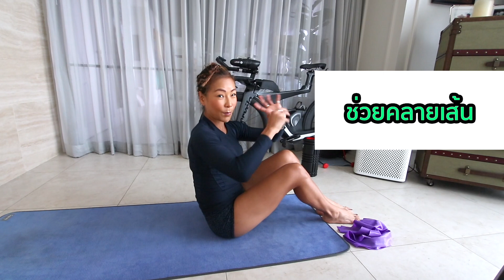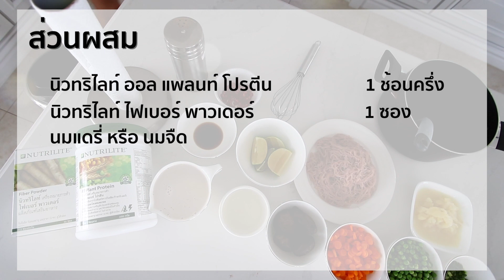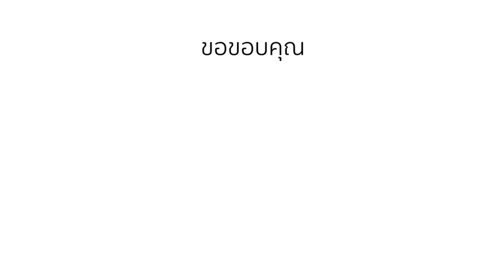อาหารมื้อแรกคือตอนเช้าใช่ไหม? และจำเป็นขนาดไหน | Meiji Anorma Cook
อาหารมื้อแรกหลังตื่นนอนทำไมถึงสำคัญ มื้อแรกหลังตื่นนอนควรทานอะไรดี?
Part1 : ท่าStreching หลังตื่นนอนที่เมจิทำทุกวัน15-30นาที
Part 2: Menu Protein เขียวหวาน แทนกะทิ สูตรProtein

ติดตาม "เมจิ อโณมา" ได้ที่...